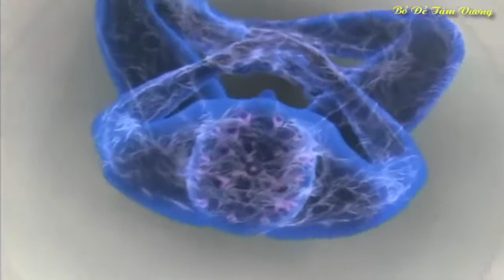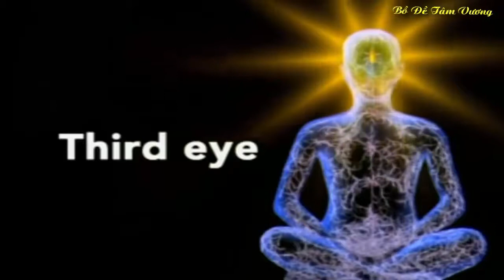Sự Thật Tâm Linh - Linh Hồn - Thiền Định và Sự Giác Ngộ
Quý vị đăng ký để nhận video mới nhất từ Bồ Đề Tâm Vương
Sự Thật Về Tâm Linh, bộ phim đưa chúng ta đi tìm sự hiểu biết về các vấn đề:
* Năng lượng vũ trụ
* Thiền định
* Cơ thể năng lượng
* Năng lượng kim tự tháp
* Mắt thứ ba
* Xuất hồn
* Niết bàn
* Cuộc sống phía bên kia
* Sự giác ngộ

Ta là ai? Tại sao lại có mặt trên đời này? Chúng ta sinh ra để làm gì? Và rồi chúng ta sẽ đi về đâu?

Hình trình khám phá tâm linh thông qua thiền định. (Spiritual reality)

Sự thật về linh hồn, thể xác, trí tuệ, bản ngã thật bên trong ta.

Mô tả chân thật về trạng thái giác ngộ, sự hiểu biết thấu suốt về bản thể của vũ trụ vạn vật.